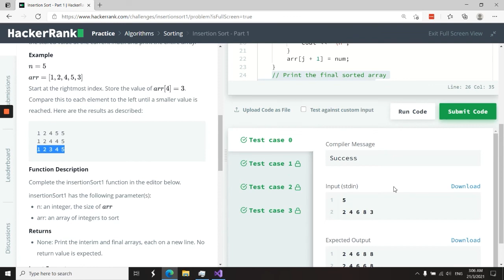HackerRank Solution: Insertion Sort in C++ (Part 1)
This is the solution to Part 1 of the insertion sort HackerRank problems in C++, on this channel. On top of applying the insertion sort algorithm to a vector of integers in C++, this problem requires us to print the state of the dynamic array at every iteration of the sorting process.